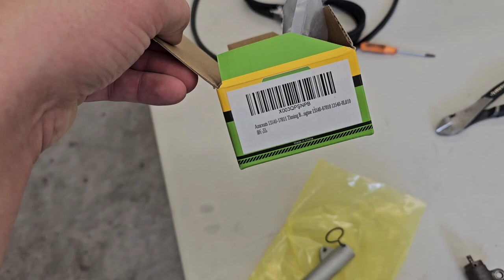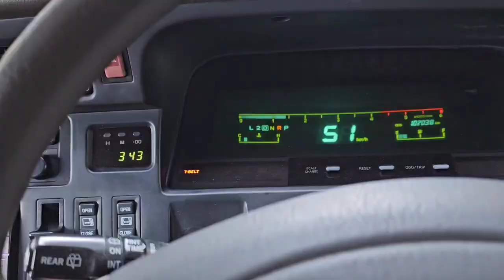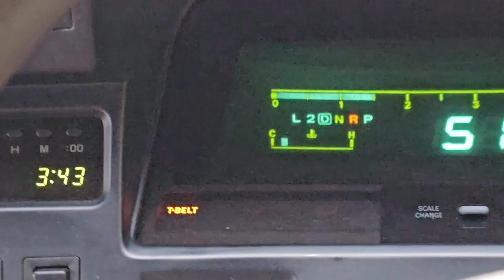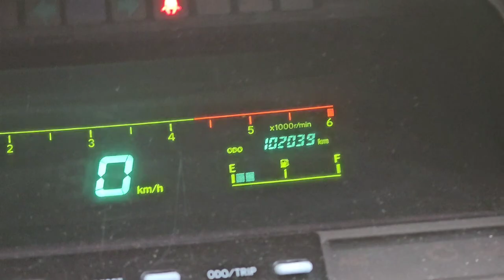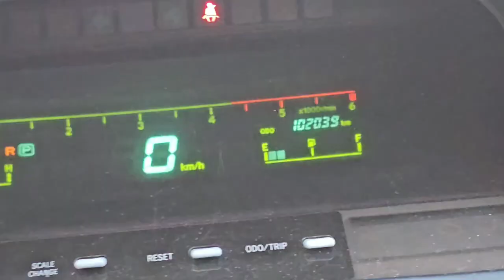Toyota Hiace Timing Belt Replacement +AC/Alternator Belts (1KZ-TE Turbodiesel)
In this video I replace the timing belt on my 1995 Toyota Hiace 4x4 with the 1kzte Turbodiesel engine, as well as the accessory belts for the air conditioning and alternator.